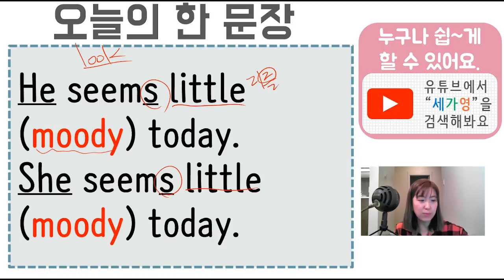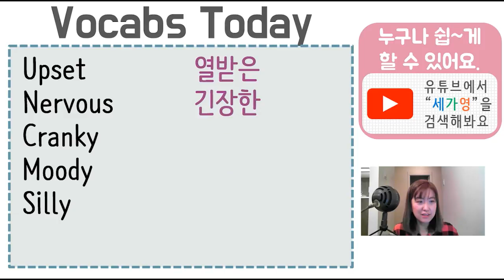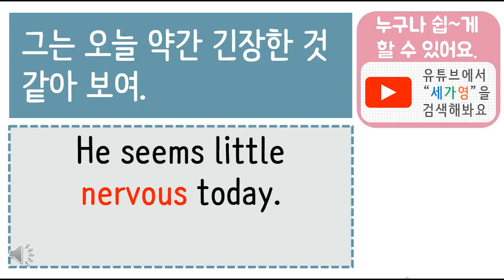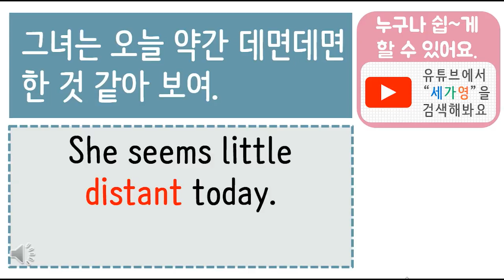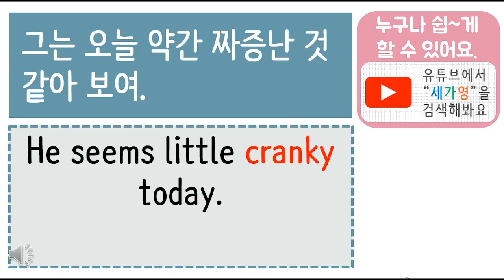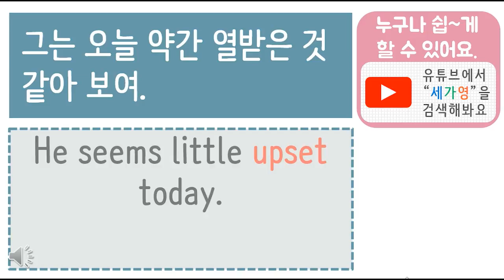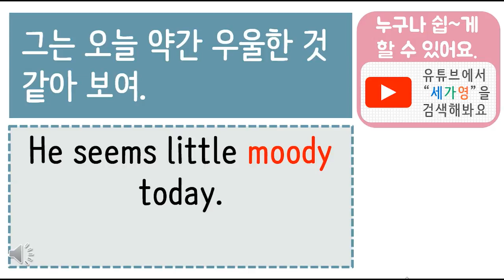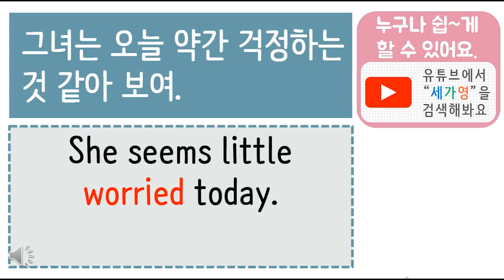seem little 좀 ~한 것 같아보여#데면데면#패턴영어#스피킹#seem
세상에서 가장 쉽게 영어를 가르쳐 드립니다. 저는 세가영 선생님 에이미 입니다

오늘 "말해요 하루에 세번" 주제는 "약간 ~한 것 처럼 보여" 에 대한 패턴을 10가지 연습해 보려고 해요. ~하게 보이다 를 표현할 때,
look을 사용할 수도 있지만, 오늘은 seem을 사용하게 될 겁니다.

스피킹 스킬을 올리기 위해서는 소리를 내어 말하고 아니고가 아주 큰 차이가 있어요. 꼭 큰 소리로 연습해 보세요. 오늘 표현들 중에,
"데면데면한 것 같아"라는 회화표현이 있어요. seem 을 활용해서 외워둡시다. 그럼 오늘도 말하기 연습 시작해 보아요~